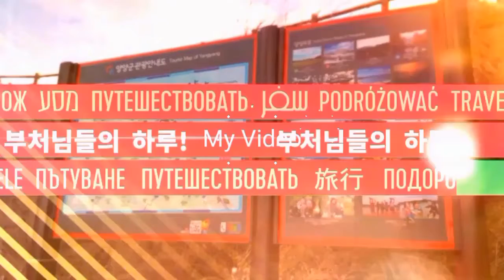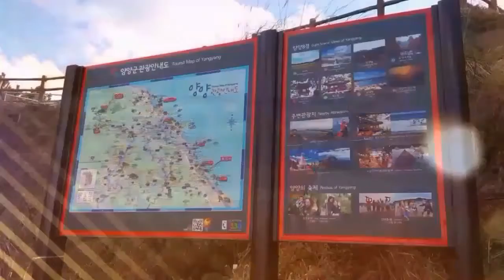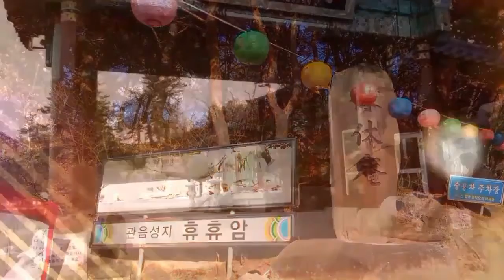COOL한 겨울여행!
어느 중년 부부의 겨울여행!